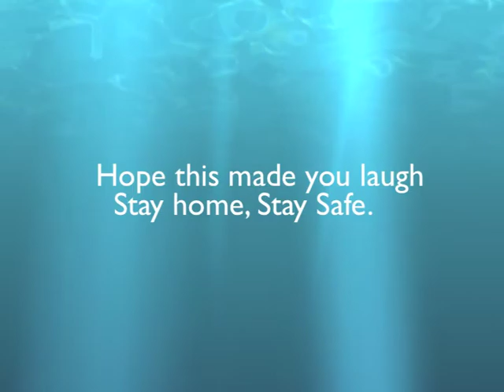The Covid Mermaid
"Part of Your World" in the style of Lockdown
Lyrics, editing and sung by Louise Rayner